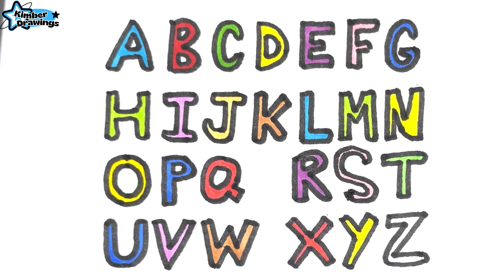How to Draw Simple Colorful Kids Abc Alphabet for Beginners, Coloring & Painting | Kimber Drawings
Follow along with me to learn how to draw.
Whether you're kids, children or adult, our channel offers a wide variety of tutorials to help you improve your drawing, coloring, painting skills.